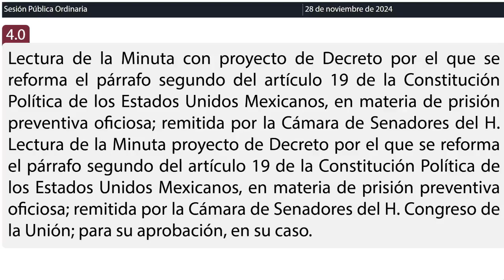Intervención Dip. Ricardo Velazco Rodríguez. MORENA (28/Nov/2024).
Intervención del Dip. Ricardo Velazco Rodríguez de MORENA, en relación a la Minuta de proyecto de Decreto por el que se reforma el párrafo segundo del artículo 19 de la Constitución Política de los Estados Unidos Mexicanos, en materia de prisión preventiva oficiosa; remitida por la Cámara de Senadores del H. Congreso de la Unión; la H. XVIII Legislatura del Estado Libre y Soberano de Quintana Roo.
H. XVIII Legislatura Constitucional del Estado Libre y Soberano de Quintana Roo.
"Legislatura de la Justicia Social"